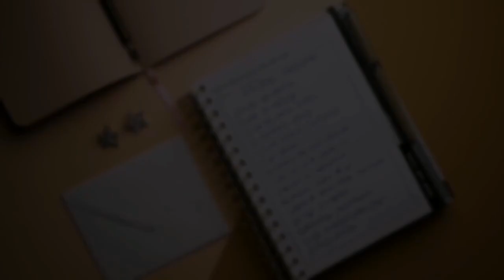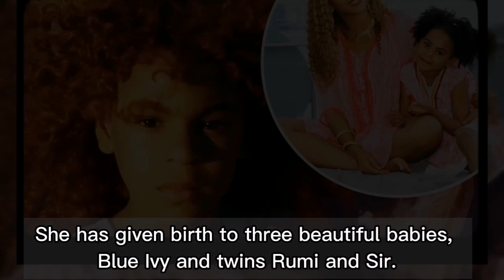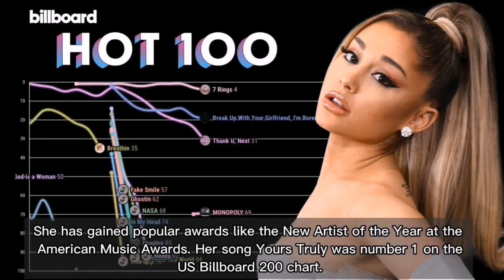Most Beautiful Women in the World – Top 10 Updated List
Most Beautiful Women in the World

Top 10 Updated List 2023

1. Jodie Comer

2. Zendaya

3. Bella Hadid

4. Beyonce

5. Ariana Grande

6. Taylor Swift

7. Jourdan Dunn

8. Kim Kardashian.

9. Deepika Padukone

10. HoYeon Jung